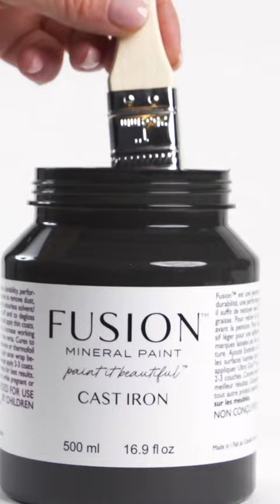Cast Iron: This rich and dramatic tone brings a touch of mystery to your creations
Cast Iron: This rich and dramatic tone brings a touch of mystery to your creations. Let your imagination run wild with this elegant and versatile color. Share your Cast Iron projects using FusionCastIron and let the enchantment unfold!